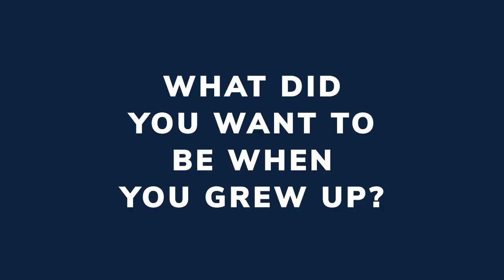Race of the Week: Jon Hoadley (MI-06)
JonHoadley joined us to share why he's running to represent MI06 and what makes his district special. He answered some rapid fire questions too!